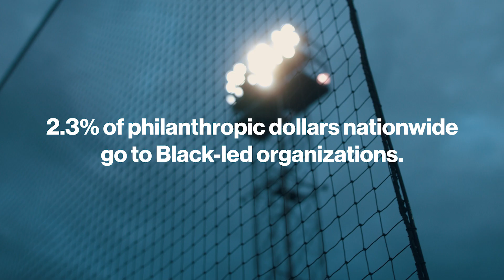OL Reign Verizon Community Shield Partner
OL Reign are playing for the Black Future Co-op Fund, which was launched in June 2020 to address the systemic racism and wealth inequality that has disproportionately affected the Black community for generations. The Fund serves as a hub for efforts to combat poverty, build generational wealth, preserve Black culture, and celebrate the resilience of Washington’s Black community.

For more information about the NWSL, including the latest news, the 2020 schedule, and more,